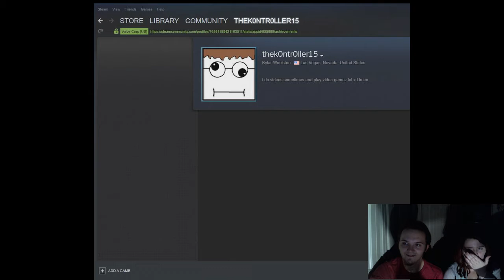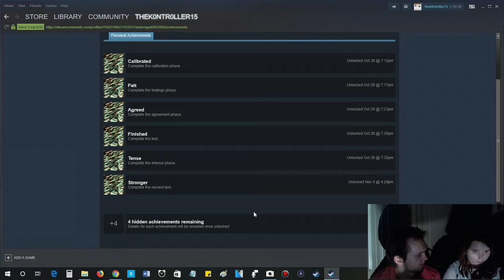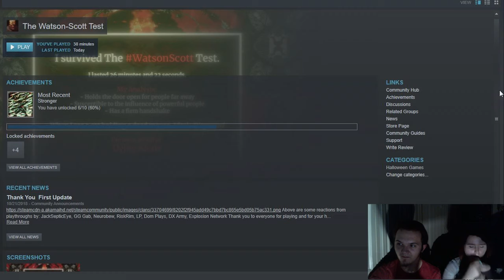Watson-Scott Test (w/McKenzi!): Test of Smarts - PART 2 - The K0ntr0ller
We gotta be smert to survive this teest.